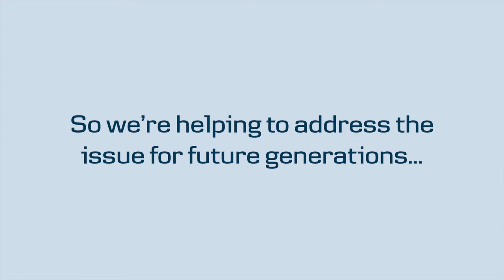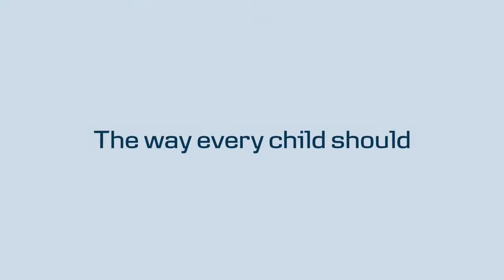Danske Bank at work in your community | Action Mental Health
We all want our kids to grow up happy and healthy. That’s why supporting Action Mental Health and Healthy Me is important to us.

Find out more about Danske Bank's work in the community at danskebank.co.uk/community